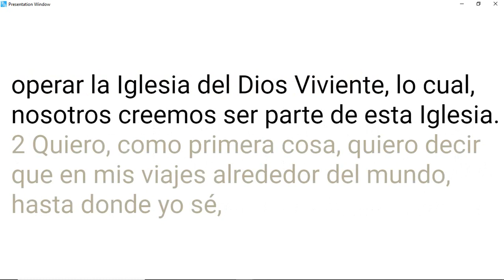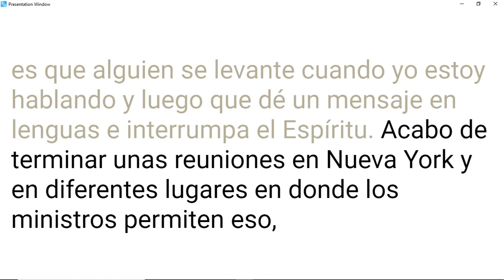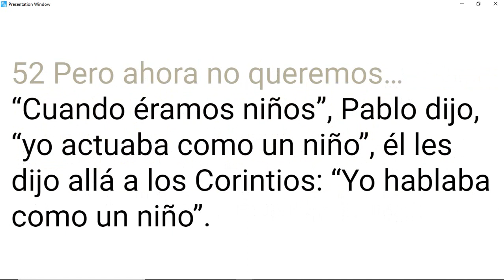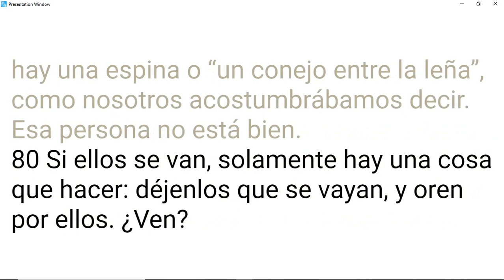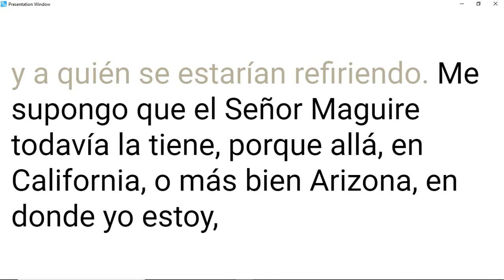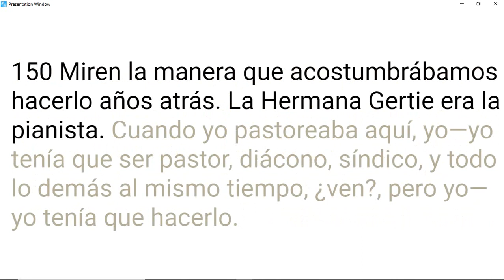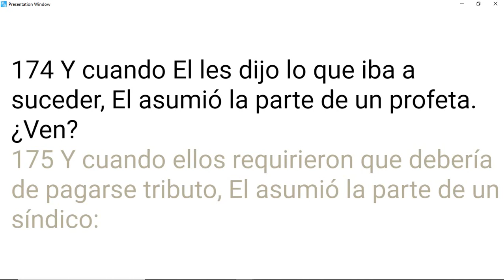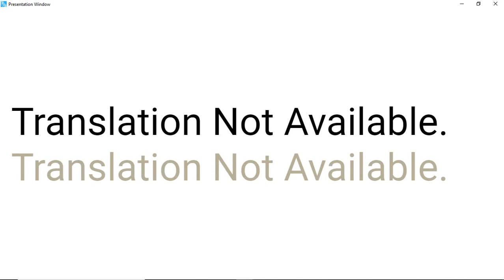SPN1963-1226 Orden De La Iglesia Jeffersonville, In. E.U.A. William Marrion Branham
Este Mensaje Fue Predicado Originalmente En Ingles Por El Hermano William Marrion Branham y Traducido Al Castellano  Por Grabaciones La Voz De Dios Vgr, en Formato Pdf-Español ,por el momento no esta disponible en mp3.